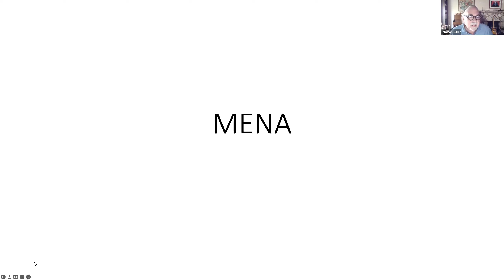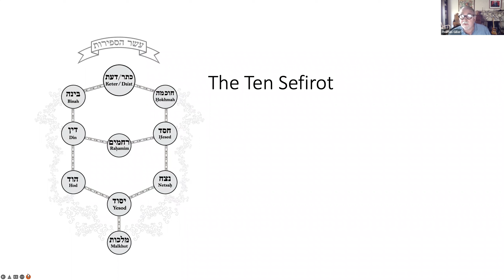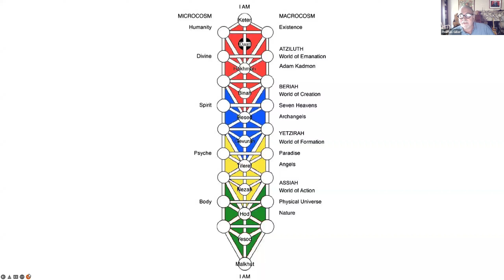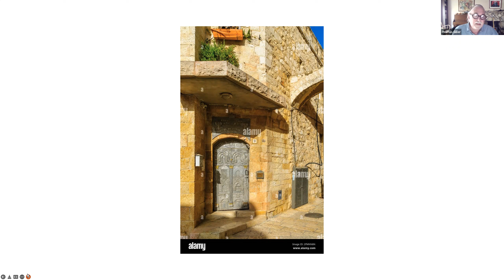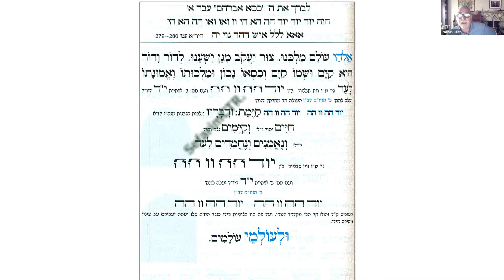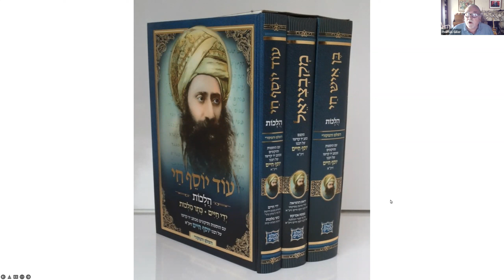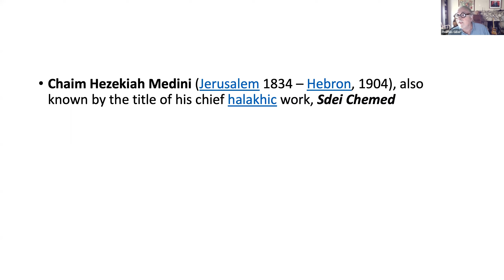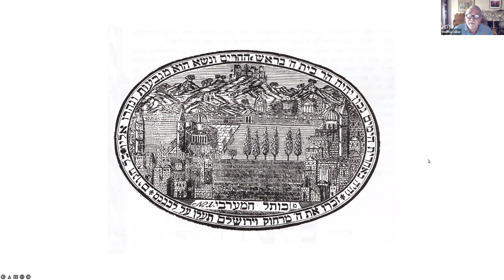Edot in Contemporary Zionism - Rabbi Pinchas Giller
Notwithstanding the good intentions of Zionist Youth movements everywhere, the Pa’ar ha-Adati remains in force in many sectors of the Jewish world. This talk will address the stubborn vitality of this toxic form of discourse within Zionism and the threat that it poses to the American Jewish community.

Rabbi Pinchas Giller is the Professor of Jewish Thought and chairman of the Jewish Studies department of the American Jewish University, Los Angeles.

Second Mel Reisfield Yom Iyyun